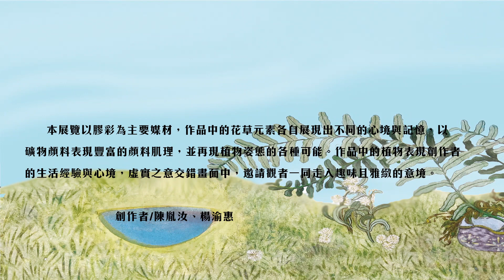瑤草琦花·荏苒心境—陳胤汝、楊渝惠膠彩聯展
展覽由陳胤汝與楊渝惠共同展出，以膠彩為主要媒材，作品中的花草元素各自展現出不同的心境與記憶，以礦物顏料表現豐富的顏料肌理，並再現植物姿態的各種可能。展覽主題引自成語「瑤草琦花」，為創作者心中觸動精神的瑤草琦花，作品皆取材生活所見的花草，與創作者內心投射的想法結合，瑤草琦花意指仙境的花草，是在幻境中理想且稀有的花草，作品中的植物表現創作者的生活經驗與心境，虛實之意交錯畫面中，邀請觀者一同走入趣味且雅緻的意境。